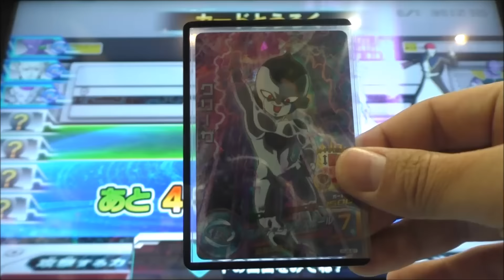【ULクリア】SDBH3弾：暗黒魔神ブウ編・ボスミッション（先攻を取り続けて、バビディでトドメ）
説明・【ULクリア】SDBH3弾：暗黒魔神ブウ編・ボスミッション（先攻を取り続けて、バビディでトドメ）